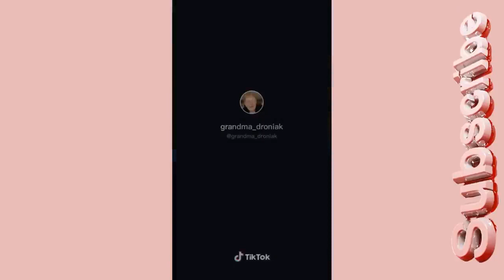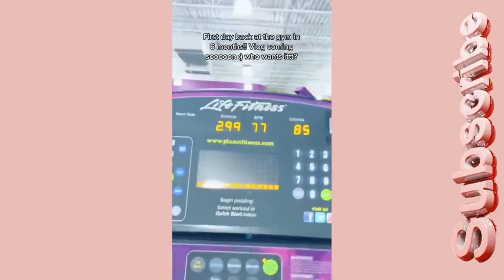TikTok Weight Loss - Found weight loss reviews - Calibrate weight loss #54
I've got FREE workout programs on my channel with workout calendar schedules so check it out!